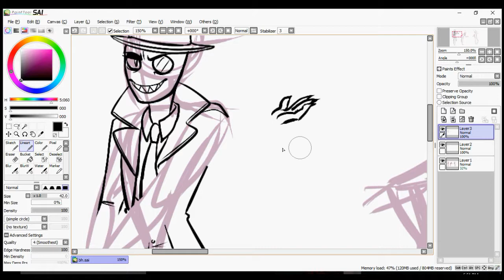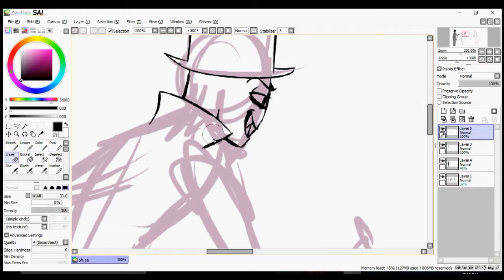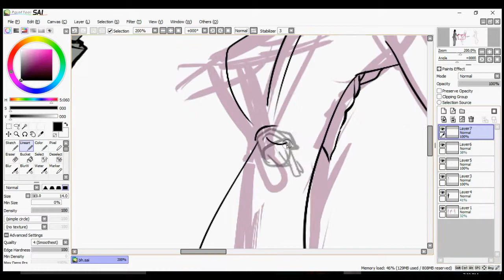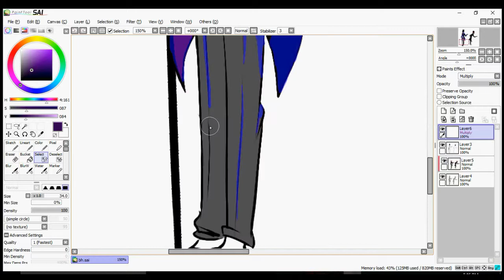Love Me Dead- Another BH speedpaint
if it gets 100 notes I'll do it.

I have been pretty lazy lately because I'm sick.